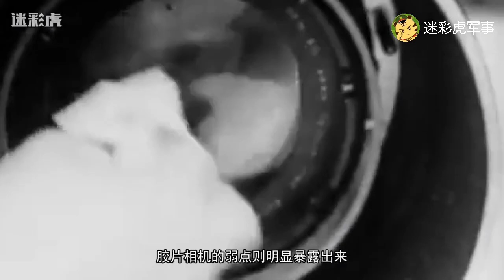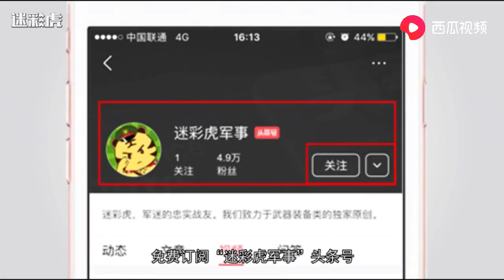【迷彩虎】捷报 国产10亿像素超级相机惊喜亮相 万米高空轻松辨别男女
捷报 国产10亿像素超级相机惊喜亮相 万米高空轻松辨别男女